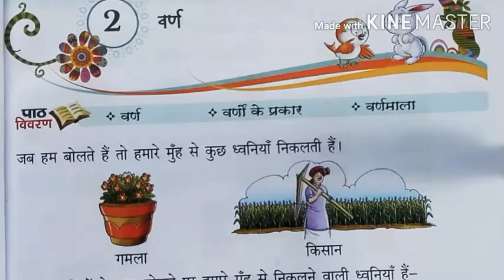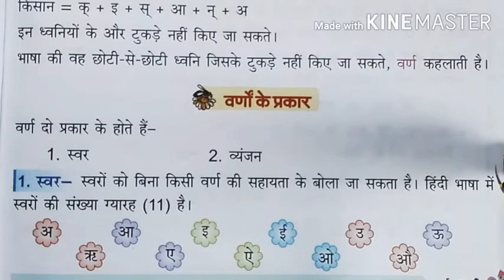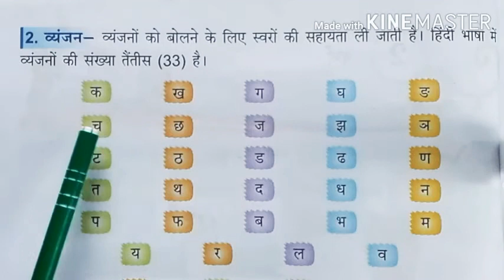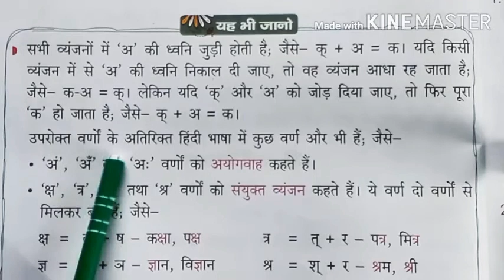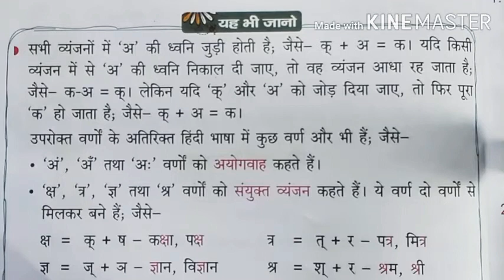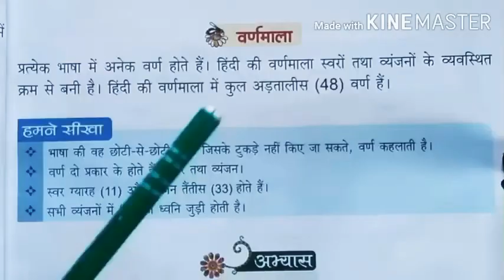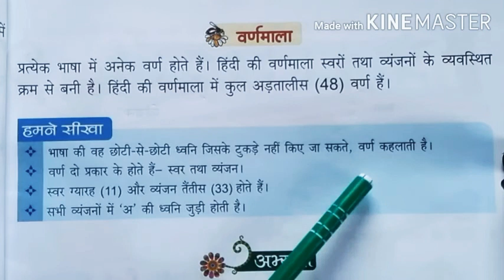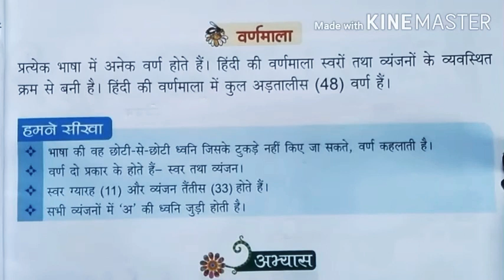Class-2, Subject-Hindi (Grammar), Chapter-2,